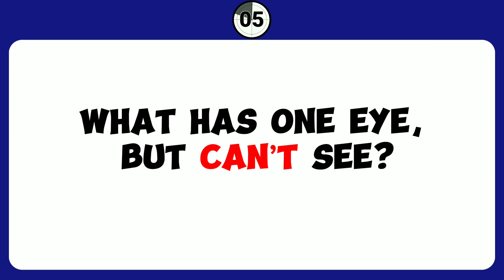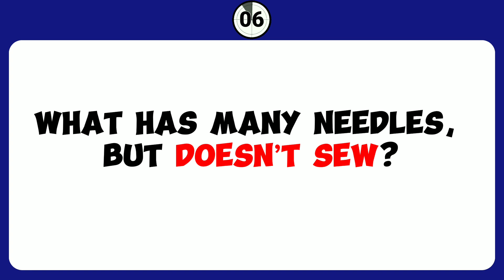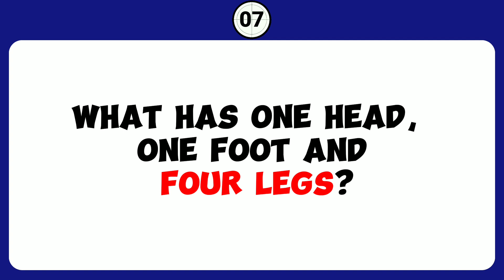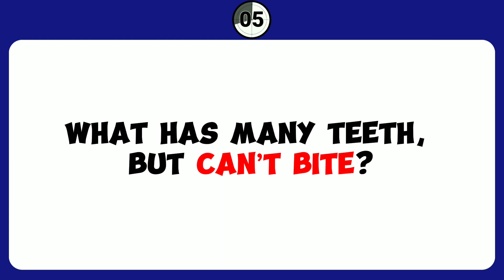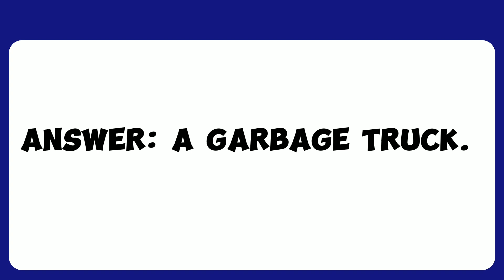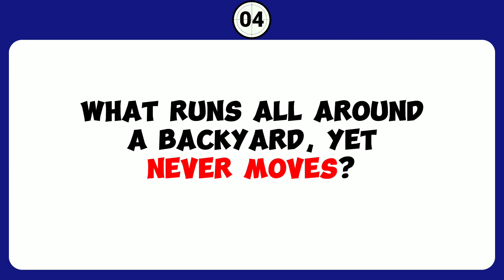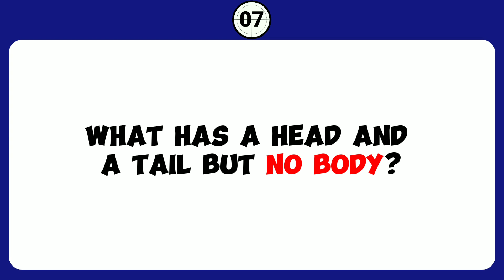Can You Solve These Funny Riddles? | Riddles with Answers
Are you ready to put your brain to the test with some hilarious riddles? Join us as we challenge your wit and see if you can solve these funny riddles with answers included! Don't miss out on the fun - watch now and improve your knowledge of tricky brain teasers.